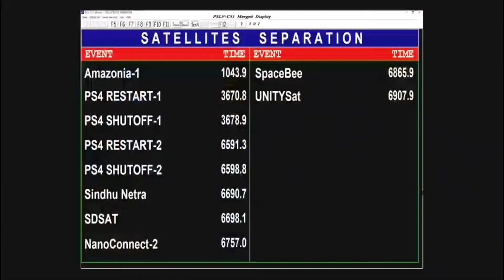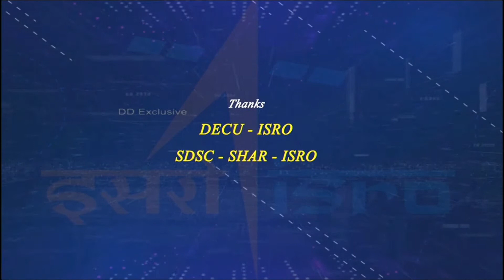Watch Live: Launch of Amazonia-1 and 18 Co-passenger satellites onboard PSLV-C51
India’s PSLV-C51 carrying Amazonia-1 and 18 Co-passenger satellites is scheduled to lift-off at 10:24 a.m. IST on Sunday February 28, 2021 from Satish Dhawan Space Centre SHAR, Sriharikota